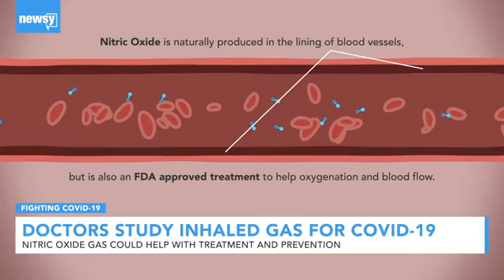Doctors Are Looking At Inhaled Nitric Oxide Gas As COVID19 Treatment